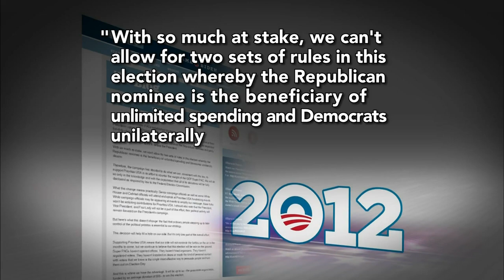Axelrod on Pro-Obama Super PAC: 'We Simply Couldn't Sit by'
President Obama's senior campaign strategist David Axelrod spoke with Judy Woodruff about the president's re-election campaign, the new Priorities USA Action super PAC run by former administration staffers, efforts to create jobs and the administration's ruling on contraceptives that created a firestorm among religious leaders.